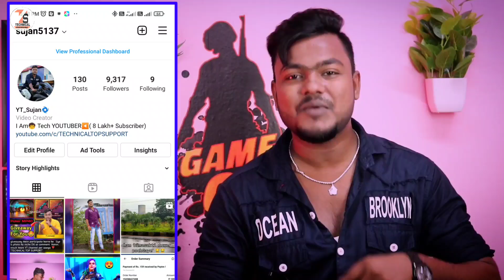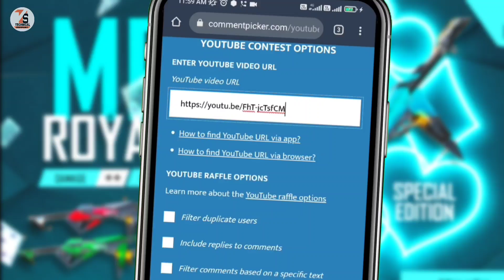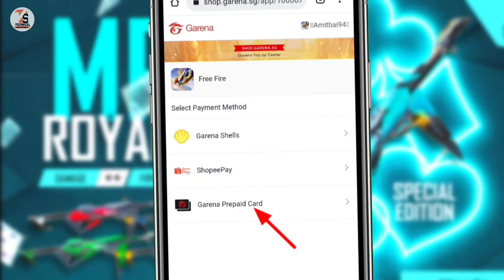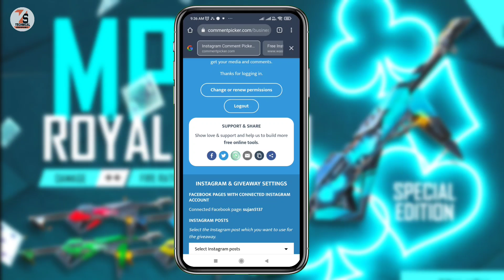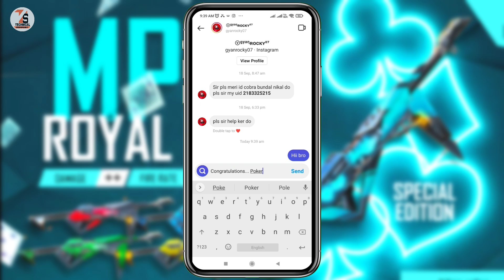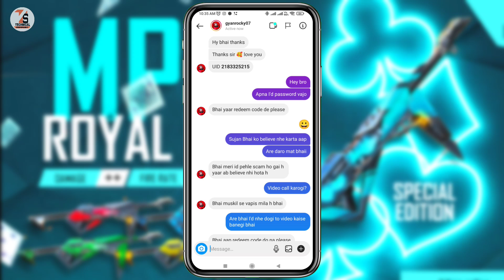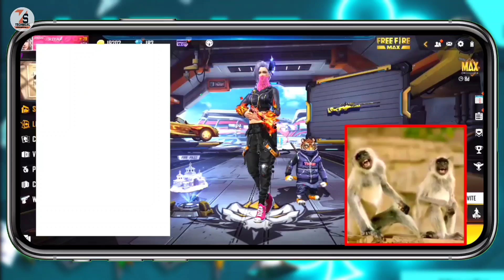Free Fire Poker MP40 Gifted To My Subscribar | Poker Mp40 Gun Skin Total Cost Diamond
✅✅-ABOUT_THIS_VIDEO-✅✅
 Doston free fire Mein pocket mp40 gun Skin ka jo maine giveaway Rakha tha uska result aaj ke video per main aap logon Ko dikhaunga...

👁‍🗨👁‍🗨______FLOW ME _____👁‍🗨👁‍🗨

Friends🙋🏻‍♂️ On This Channel◀️ You Will Find Various Types Of Tech Videos📽️ ।।
Which Can Be Explained To You Very Easily🗣️ ।। You Will Get More Videos Related To The Game☝️ ।। You Will Find Many Types Of Videos On How To Do🤷🏻‍♂️ Better And Better Tech Videos🎥

🔍🔍____Your Querie____🔍🔍

1. Free Fire Poker MP40 Gifted To My Subscribar
2. Poker Mp40 Gun Skin Total Cost Diamond
6. free fire new gun skin poker mp40
7. free fire new mp40 gane screen
8. poker mp40 gun skin in free fire
10. Free fire poker mp40